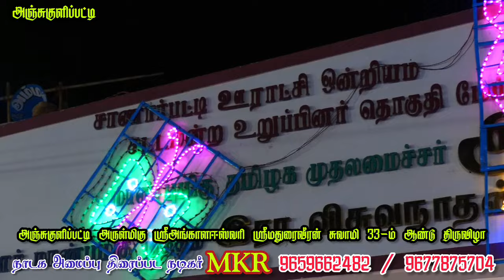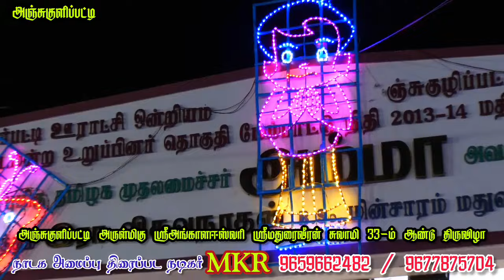நத்தம் {அ} அஞ்சுகுளிப்பட்டி | MKR | ஜெயப்பிரியா | மருதமணி | நாடகம்